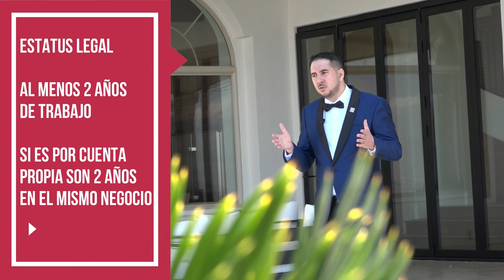Compra tu primera casa. Esto es lo que debes saber.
¡Bienvenido a esta guía para comprar tu primera casa en EE. UU.! En este video, te proporcionaremos todo lo que necesitas saber para realizar una compra exitosa de una casa como primer comprador en los Estados Unidos.

Primero, hablaremos del crédito. Es importante entender cómo funciona tu crédito y cómo puede afectar tu capacidad para comprar una casa.

También discutiremos los programas de ayuda para primeros compradores. Hay varios programas disponibles que pueden ayudarte a obtener un préstamo hipotecario con una tasa de interés más baja y a reducir tus costos de cierre.

En este video, también te enseñaremos cómo hacer tus taxes, ya que hay ciertos beneficios fiscales que puedes aprovechar al ser dueño de una casa.

Además, hablaremos de la relación cliente-realtor. Encontrar un agente inmobiliario confiable y competente es esencial para el éxito de tu compra de casa. Te mostraremos cómo puedes encontrar un buen agente inmobiliario y cómo puedes trabajar con ellos para encontrar la casa perfecta para ti.

En resumen, este video es una guía completa para ayudarte a comprar tu primera casa en EE. UU. Te guiaremos paso a paso a través del proceso y te proporcionaremos toda la información que necesitas para realizar una compra exitosa. ¡Así que prepárate para obtener las llaves de tu nueva casa!